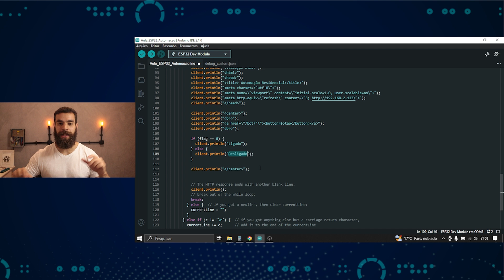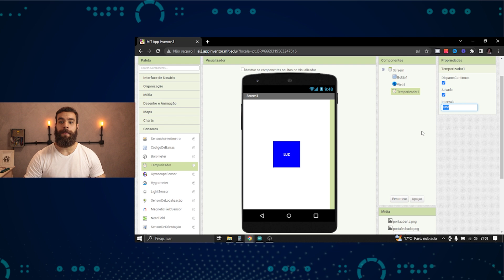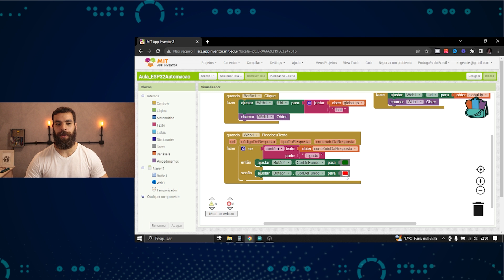COMO USAR O INTERRUPTOR PULSADOR NA AUTOMAÇÃO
Neste vídeo eu vou te mostrar como você utilizar o interruptor pulsador na automação com Arduino ou ESP32.